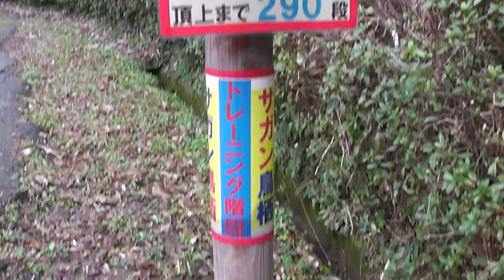サガンティー犬 ククちゃんと朝日山階段登り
子犬のククちゃんが、階段の大きな段差を登れなかったので、ククちゃんパパは抱えて登ることにしたみたいですww
『朝日山トレーニング階段　体験会』第4回1stチャレンジにて。

2014年2月9日(日) 13:10頃スタート、
鳥栖市の朝日山の中腹北側～頂上